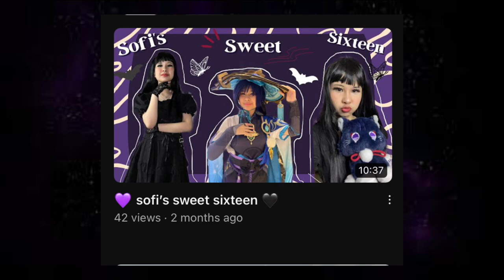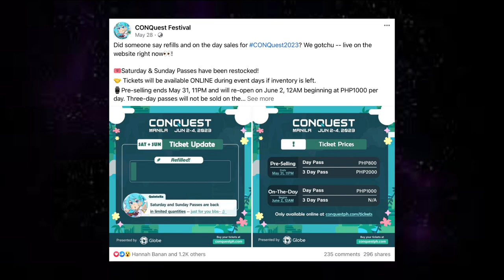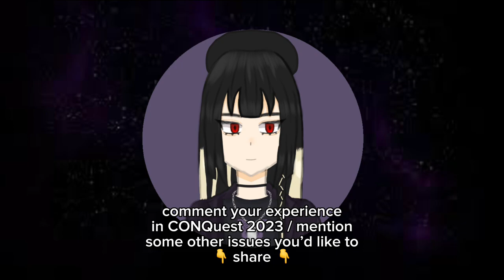my experience in CONQuest 2023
[ 🥹 ] im alive guys yipeeeeeee and today i will be sharing with you my experience of a disastrous event i’ve been to for a while now. grab a snack or a drink because I got a LOT to unpack for today

[ ?? ] who is sofiiyuhh? :

↳ ❝ sofiiyuhh / sofi does not have a specific upload schedule or a specific content she sticks to. her content is random so it might be containing various themes. for her upload schedule, it’s either that she posts weekly or after a very long time. it may be because of school or no motivation to post since youtube isn’t rlly a hobby that she mostly does.

[ ♪ ] music credits